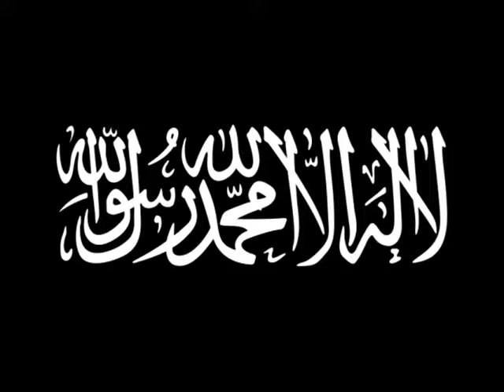DARS-E-MAKHTOOBAT-E-SADI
SPEECH BY
KHWAJA SHAMSUDDIN SHAH QAUDRI
KHANKHA JILANIA NEAR KBN DARGA GULBARGA SHAREEF KARNATAKA INDIA 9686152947